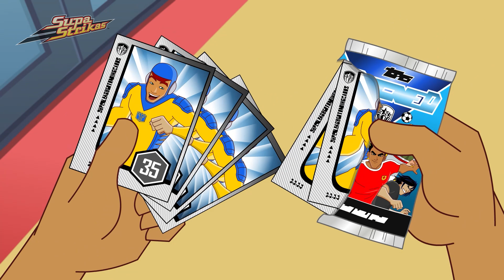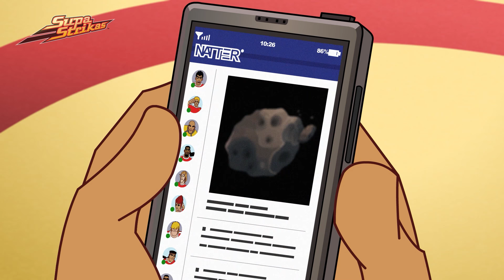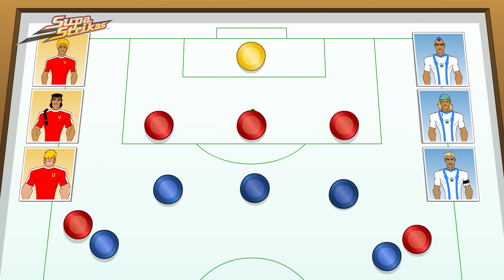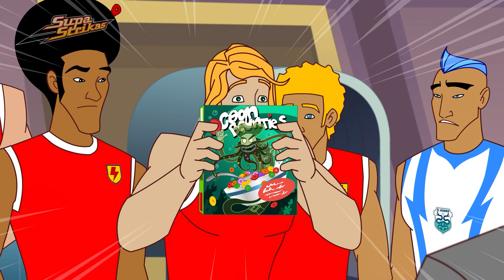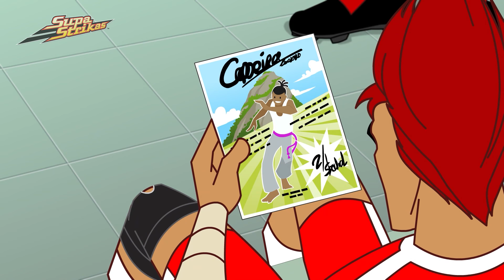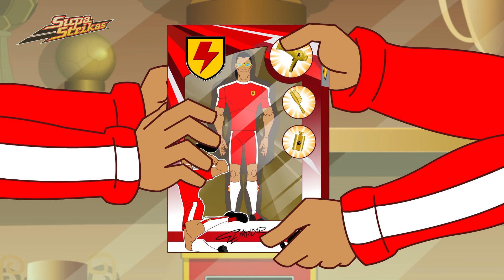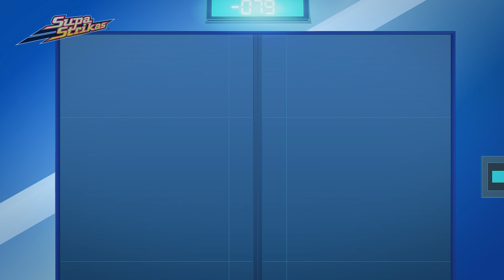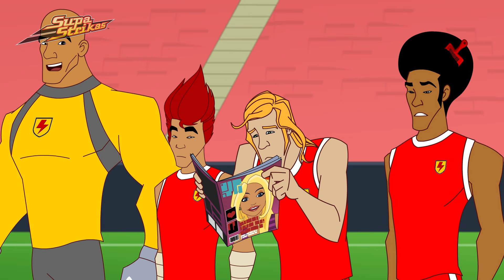¡Hombre vs. Máquina! ¿Quién Ganará en el Campo? | Super Strikas | Súper Fútbol Dibujos Animados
Shakes y El Matador están en tan buena forma que tienen su propia competencia privada de goles durante los partidos. Pero el entrenador de Technicali, Toni Vern, ha creado una nueva y loca invención futbolística que llevará sus habilidades al límite: ¡EL DETERMINATOR!

¡Sigue a Shakes, Rasta y al resto de los Supa Strikas en su búsqueda por convertirse en el mejor equipo de fútbol del mundo!

Enseñando los valores de respeto y trabajo en equipo a niños de entre 8 y 12 años en todo el mundo, Supa Strikas está disponible en 27 idiomas en 100 países.

00:00 El Determinador
20:46 Reproducción Total
41:31 Cool Joe y el Cometa
1:01:54 Juego en la Profundidades
1:22:35 Talones sobre la Cabeza
1:42:42 Permiso para entrenar
2:03:33 El último hombre de acción
2:24:24 Isla de Nadie
2:45:02 Adelantándose al juego